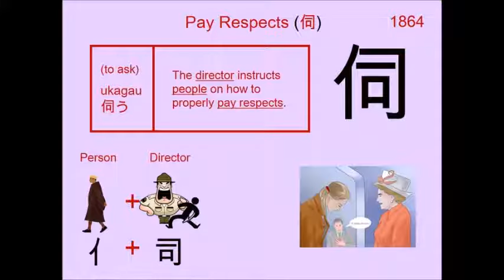Chinese Character 伺 Pay Respects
1864. 伺 Pay Respects : Japanese Kanji (Chinese character) composed of:
Radical : 亻Person

Readings
Kun: うかが.う
On: シ

Phonetic: ? (?)

pay respects, visit, ask, inquire, question, implore